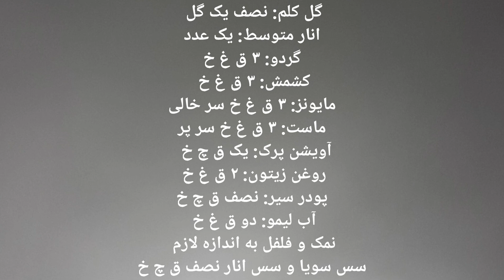سالاد گل کلم با انار یه سالاد زمستونی پر از فیبر و با مزه رویایی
یکی از خوشمزه ترین سالاد هایی که توی فصل سرما می شه تهیه کرد و از فیبر فراوان و مزه بی نظیرش لذت برد.

مواد اولیه

گل کلم: نصف یک گل
انار متوسط: یک عدد
گردو: ۳ ق غ خ
کشمش: ۳ ق غ خ
مایونز: ۳ ق غ خ سر خالی
ماست: ۳ ق غ خ سر پر
آویشن پرک: یک ق چ خ
روغن زیتون: ۲ ق غ خ
پودر سیر: نصف ق چ خ
آب لیمو: دو ق غ خ
نمک و فلفل به اندازه لازم
سس سویا و سس انار نصف ق چ خ